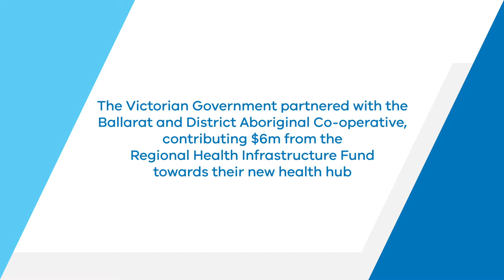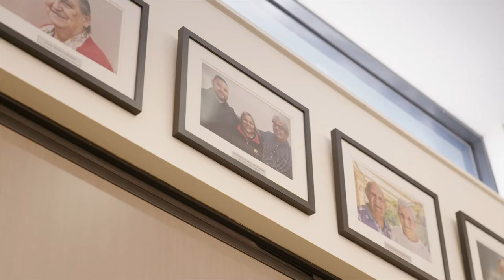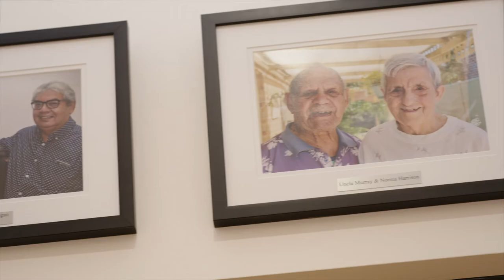BADAC Indigenous Architecture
The new BADAC buildings inspired by Indigenous culture.